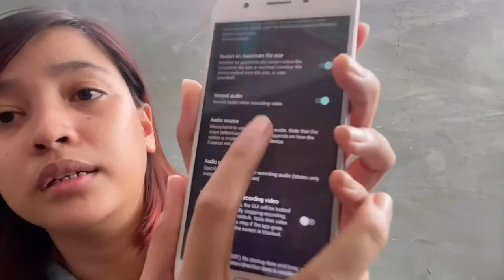HOW TO SET UP V8 SOUNDCARD AND BM800 | MIC LAPEL FOR IPHONE | HeidieMonserrat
Here's my vlog #7!!!

First Vlogging/Streaming equipments that I bought from Lazada!!!

Keep safe! And Stay healthy everyone! 🤗

 ✨CAMERA USED ✨
📸 iPhone 11

🎥 Video Editor
InShot

Musician: @iksonofficial

Musician: @iksonmusic